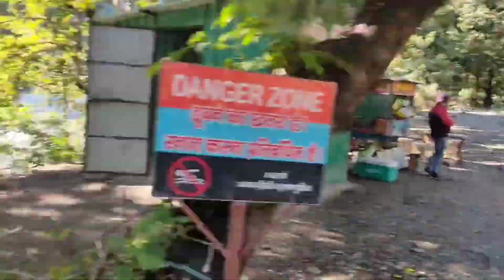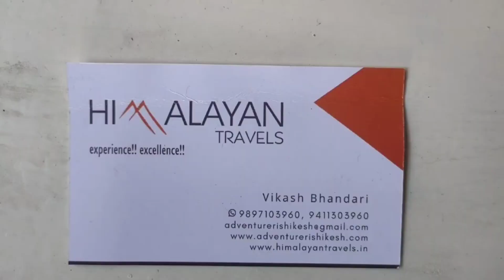RIVER RAFTING IN RISHIKESH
Here I am trying to giving you the best details possible guys, I have done 3 times river rafting guys and I have have the experience so here I'm sharing with you guys...